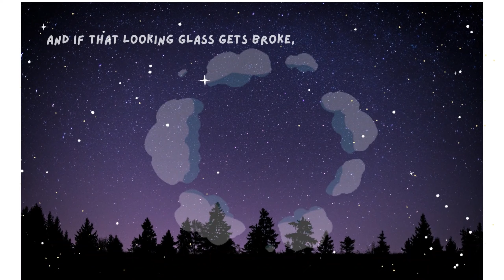Hush Little Baby | Nursery Rhyme With Lyrics